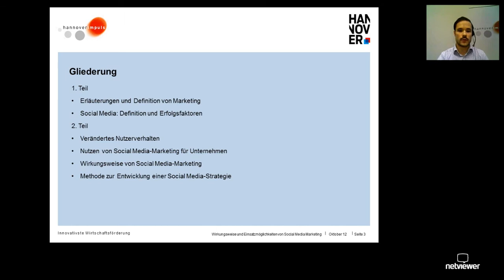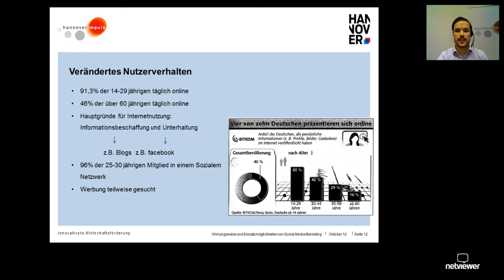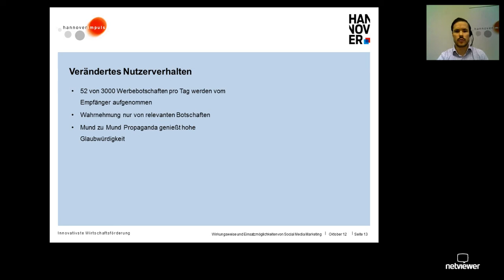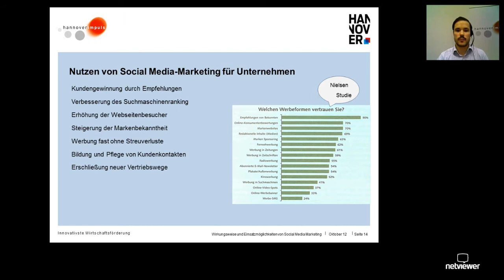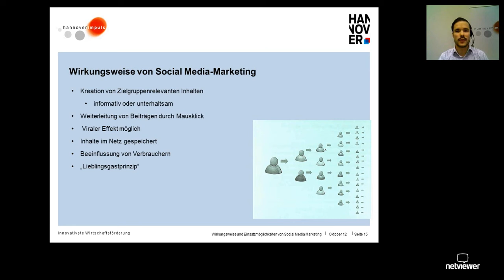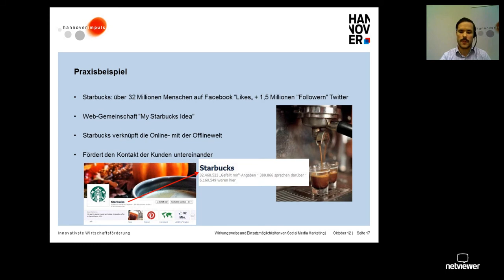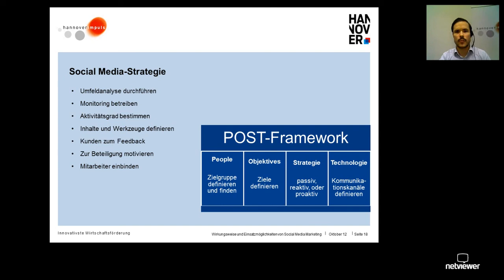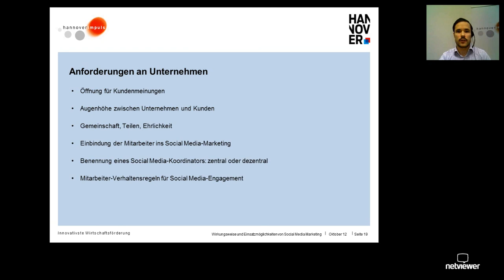Social Media-Marketing: Wirkungsweise und Einsatzmöglichkeiten Teil 2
Social Media-Marketing: Wirkungsweise und Einsatzmöglichkeiten